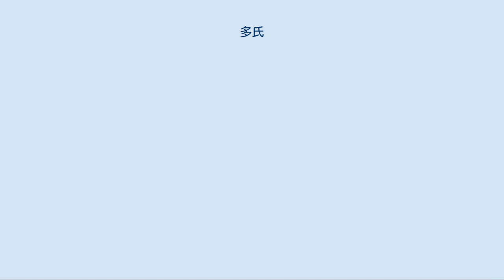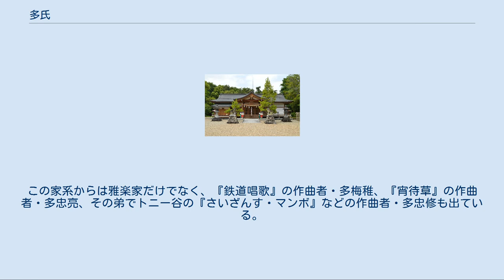多氏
多氏（おおし／おおうじ）は、「多」を氏の名とする氏族。
 日本最古の皇別氏族とされる。
「太」「大」「意富」「飯富」「於保」とも記され、九州と畿内に系譜を伝える。
 皇別氏族屈指の古族であり、神武天皇の子の神八井耳命の後裔とされる。
 『古事記』によると古族多氏の子孫は、多朝臣、意富臣、小子部連、坂合部連など中央豪族で繁栄した系統、火君（火国造）、大分君（大分国造）、阿蘇君（阿蘇国造）、筑紫三家連、雀部臣、雀部造、小長谷造、伊余國造など九州を中心に繁栄した系統、科野国造、道奧石城國造、常道仲國造、長狭国造、伊勢船木直、尾張丹波臣（丹羽県主）、嶋田臣など東国に繁栄した系統があり、国造や県主になっている例も多い。
 多氏のうち、畿内の本流一族は大和国十市郡飫富郷に住み、支流の都祁直は同国山辺郡都祁郷に勢力を持った。
『古事記』の編者である太安万侶もこの一族である。
 地方に繁栄した多氏の後裔で有名なものに、西国の系統では阿蘇国造の後裔、阿蘇神社神主家の阿蘇氏がある。
阿蘇氏の祖は一般に神八井耳命の子とされる健磐龍命で、『日本書紀』では景行天皇の親征に「阿蘇都彦」として登場する。
さらに子孫は阿蘇氏となったが、その本流はのちに断絶し、傍流の宇治部公（菟道稚郎子皇子の子代部に由来。のちに宇治宿禰を賜姓。）が継承したため、現在の阿蘇氏は宇治部公の系統である。
健磐龍命とは兄弟ともされる神八井耳命の6世孫・建諸組命が火国造、その第2子建弥阿久良命が大分国造、建諸組命の弟建川邊命の孫、建後上命が伊余国造を賜ったとされ、さらに系図によれば龍造寺氏がこの後裔であるという。
 東国の系統では神八井耳命の4世孫である武五百建命が科野国造に任じられ、七世の孫の金弓君は欽明天皇に仕え金刺舎人の姓を賜り、八世孫の目古君は敏達天皇に仕え他田舎人の姓を賜った。
この一族は諏訪在地の建御名方神の後裔である洲羽君（洲羽国造、神氏）と通婚を深めており、これによって子孫はそれぞれ諏訪大神大祝、諏訪評督、伊那郡主帳などを世襲し諏訪氏、金刺氏等諏訪神党の祖先となったという。
 科野国造とは別に、武五百建命の兄で多氏本宗の武恵賀前命からも東国方面において活発に後裔氏族を輩出されている。
武恵賀前命の子・建黒坂命は石城国造に、その兄弟である建借馬命は仲国造にそれぞれ任じられており、建借馬命からは更に長狭国造、印波国造、伊勢船木直、丹羽県主、嶋田臣などが輩出された。
 九州方面に大族が多く存在した理由については、神武天皇が本拠地を近畿地方に移したのち、元の本拠であった九州を神八井耳命に与え、その子孫が各地で繁栄したためとする説がある。
一方、阿蘇氏等に関しては出自に対する疑問が大きく、本来は火国造や大分国造、伊予国造らと共に九州在地の宇佐国造と同族であって、『記紀』編纂時までに多氏と同族化したものと見る説もある。
 雅楽の御神楽の始祖で、神八井耳命の後裔とされる9世紀の多自然麿の正確な系譜は不明だが、その子孫は地下の楽人として代々宮廷に仕え現代に至っている。
この家系からは雅楽家だけでなく、『鉄道唱歌』の作曲者・多梅稚、『宵待草』の作曲者・多忠亮、その弟でトニー谷の『さいざんす・マンボ』などの作曲者・多忠修も出ている。